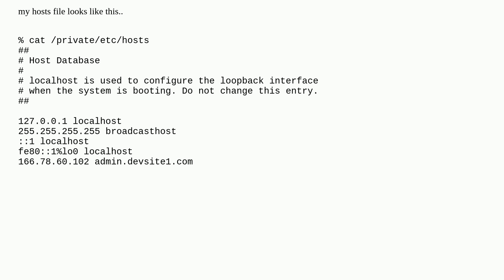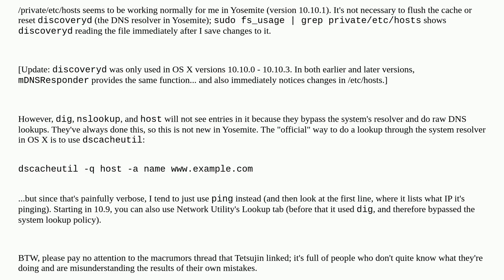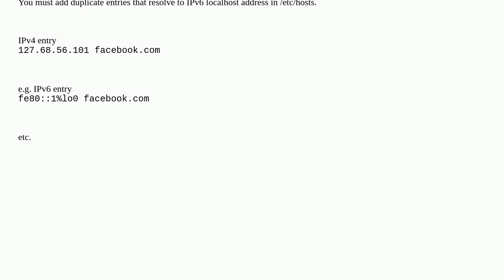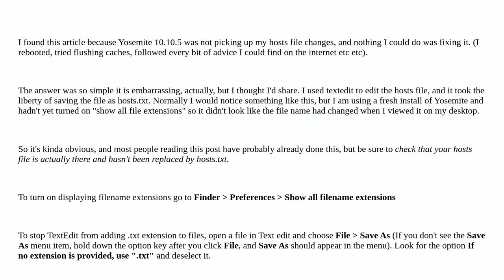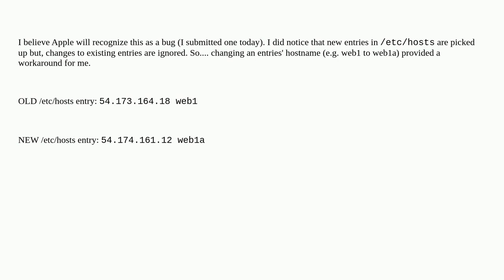Apple: OS X 10.10.1 /etc/hosts & /private/etc/hosts file is being ignored and not resolving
OS X 10.10.1 /etc/hosts & /private/etc/hosts file is being ignored and not resolving

A special thanks goes out to the awesome community

  macos dns